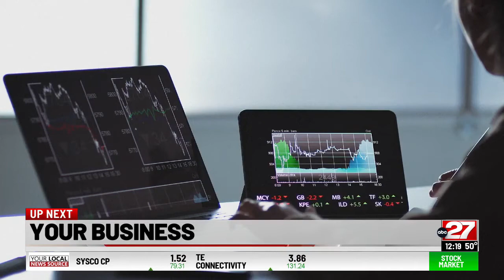We Salute You: John Barnhart